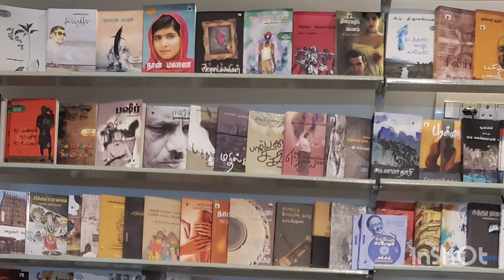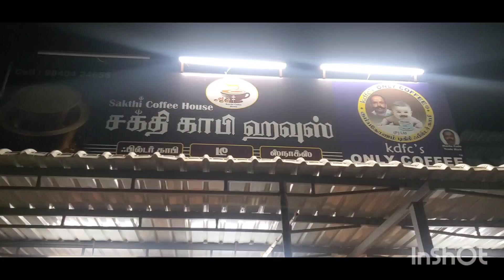இது நம்ம ஊர் கடை watch till end#tamil youtube luckiess channel#